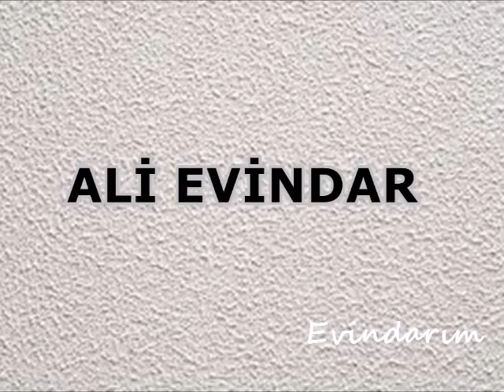Ali Evindar - Lê Lê Cane | Evindar ım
GAR MÜZİK